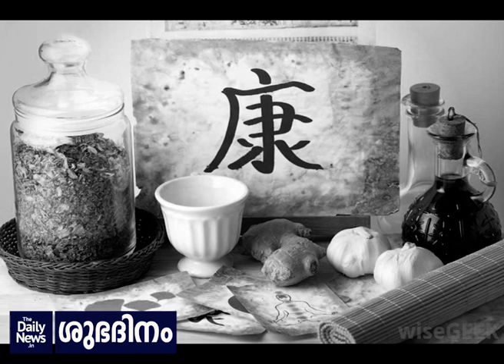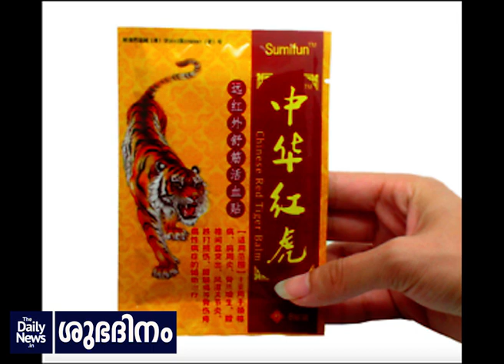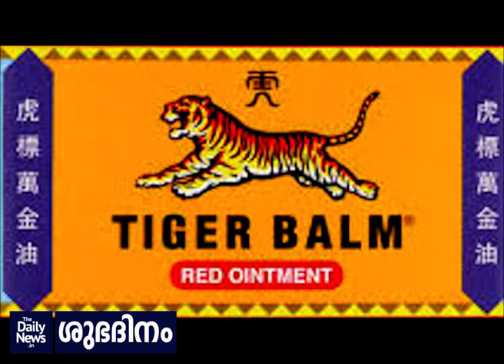Daily News Shubadhinam - 82 | Malayalam Motivational Stories